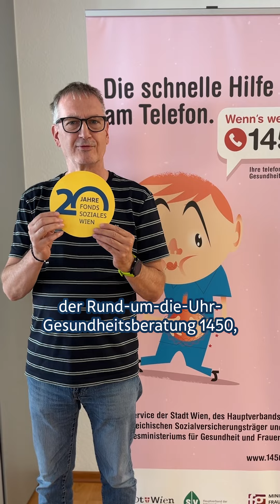20 Jahre FSW Rede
Was macht den FSW aus? Knapp 30 Personen, bestehend aus Geschäftsführung und Mitarbeiter:innen aus der FSW-Unternehmensgruppe, halten dies einer gemeinsamen Rede fest. Das Video vermittelt spürbar den Teamgeist, die Motivation und die Begeisterung für das, was alle Mitarbeiter:innen im FSW täglich leisten.